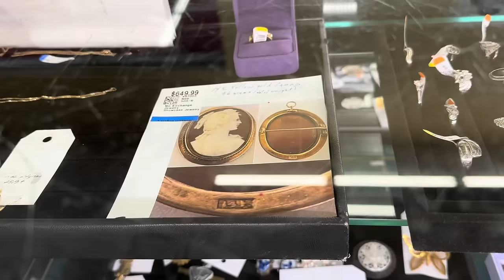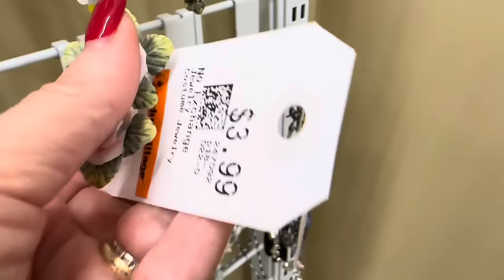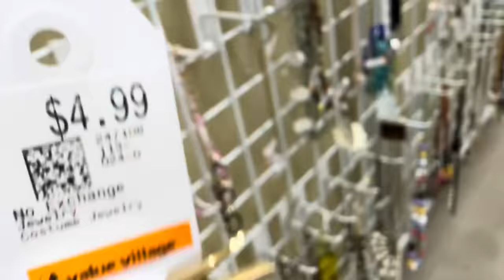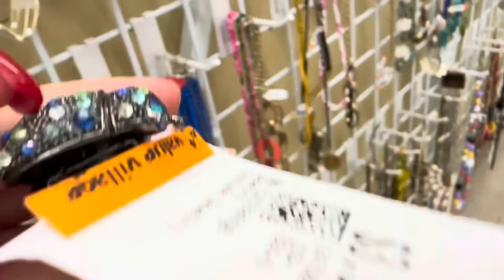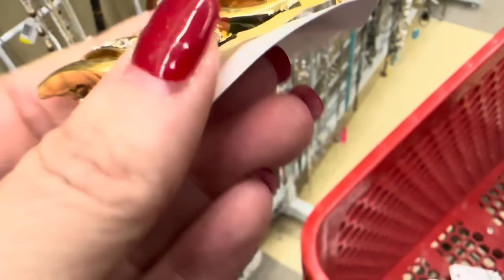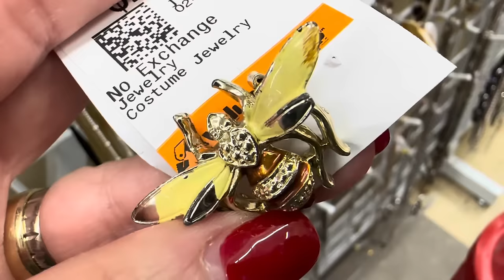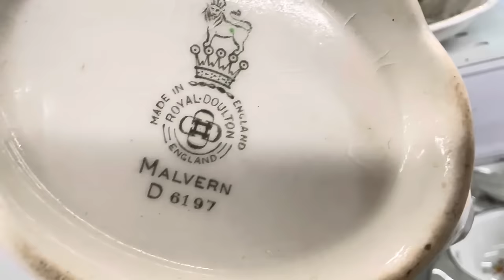ВОТ ЭТО Я УДАЧНО ЗАШЛА! 💎 ШОПИНГ ВЛОГ В СЕКОНД ХЕНДЕ УКРАШЕНИЯ ФАРФОР ВИНТАЖ ПОИСК КЛАДА